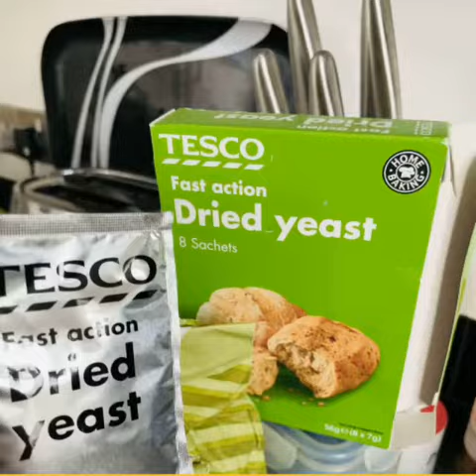Baking pizza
We are baking delicious homemade pizza. Both base and toppings are homemade. Enjoy.

I am Chanchita Bal and I am glam piggy. I 💗pink, I’m girly, traveller, good karma and I love cooking.

for more information about me and my friends